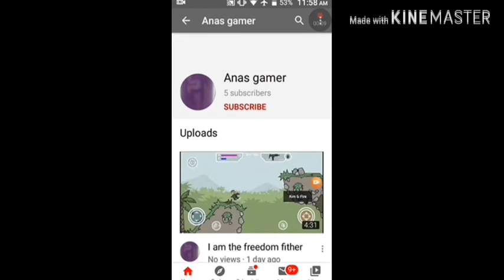Anas gamer face reveal/a.b news